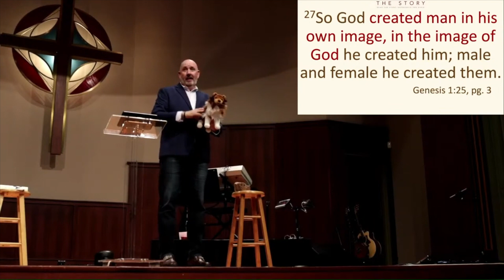THE STORY - Creation: The Beginning of Life as We Know It | Pastor John Lewis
Sermon | 9.11.22 | LCM West